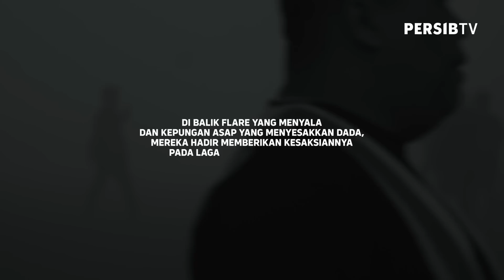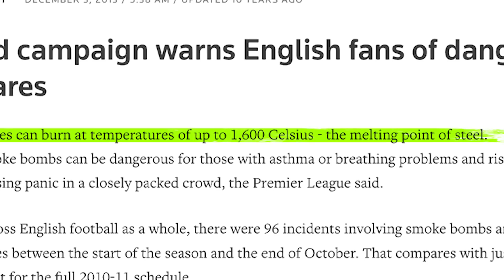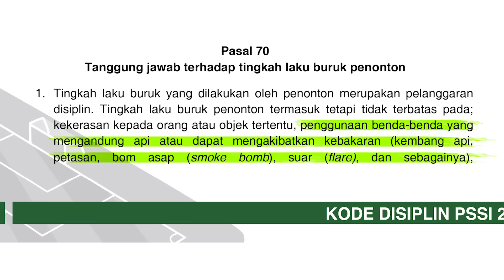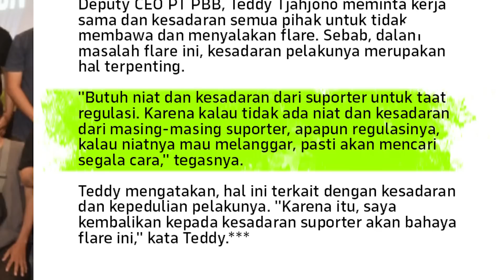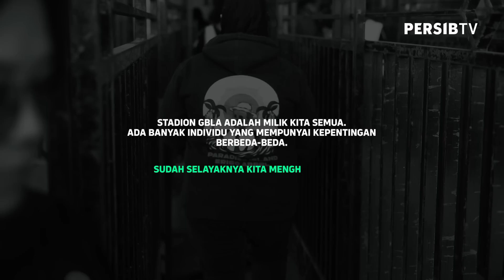THE UNTOLD STORY PERSIB: Kepulan Asap Flare di Laga Terakhir yang Menyesakkan Dada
Di balik flare yang menyala dan kepungan asap yang menyesakkan dada, mereka hadir memberikan kesaksiannya pada laga penutup Liga 1 2022/2023.

Sebuah kesaksian dari stadion GBLA pada laga terakhir musim lalu. THE UNTOLD STORY PERSIB: Kepulan Asap Flare di Laga Terakhir yang Menyesakkan Dada.